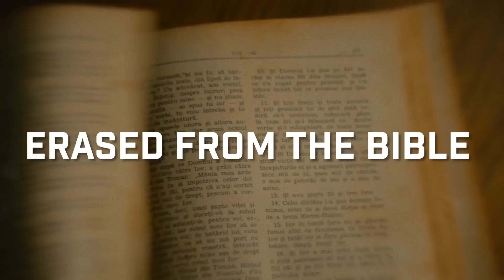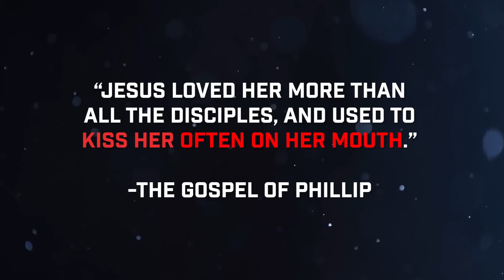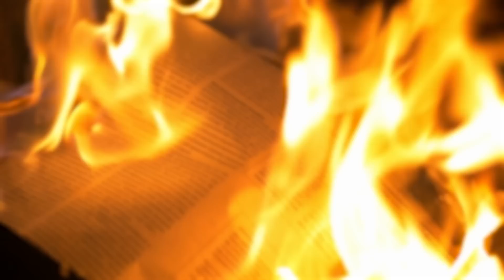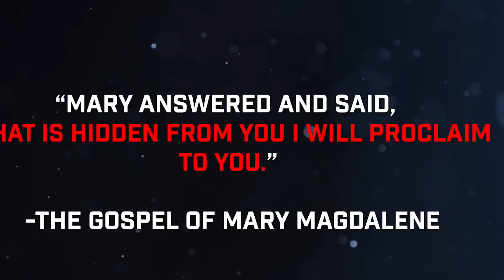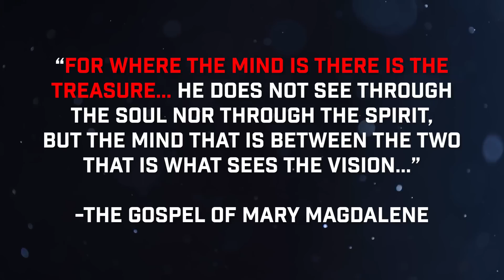The Gospel of Mary Magdalene | The SECRET FEMALE Disciple BANNED From the Bible…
There’s a secret female disciple that Jesus told the secret of existence. That secret and her role as a Christ’s most loved disciple who he kissed has been completely erased from the bible and the reason why is unbelievable. The secret of reality and the power of women has been suppressed by the church. I’m going to show you what the church doesn’t want you to know: the truth about the Gospel of Mary Magdalene.

Get access to our SECRET weekly livestreams and hidden discord server (the Citadel) by supporting